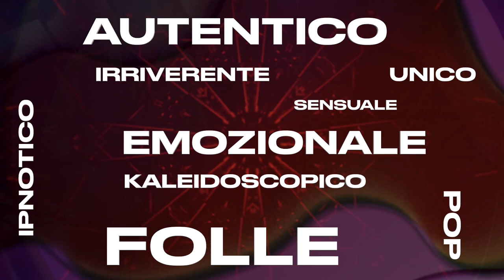TRAIT D'UNION spettacolo sinestetico PROMO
Video di presentazione del nuovo spettacolo prodotto da BERTOZZI - LA TUA MUSICA.
Preparati al viaggio musicale indimenticabile con "Trait d'Union", il nuovo spettacolo di Bertozzi - La tua musica!

Un mix di jazz worldmusic e pop per un'esperienza ricca di emozioni e intensità.

Direttore musicale

Musicisti

Danzatori: compagniaafrodanzalo di

Attore

Testi

Organizzazione, amministrazione e logistica:
Danilo Armellini

Comunicazione, immagine, web & multimedia by PietroTaucher